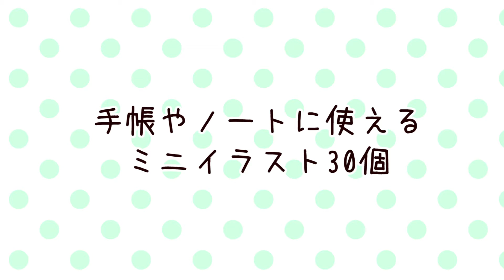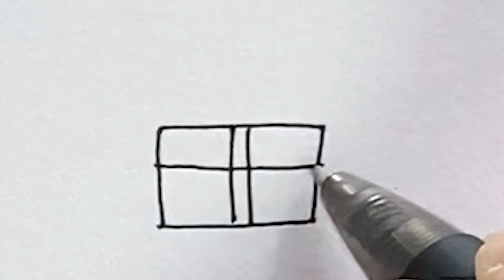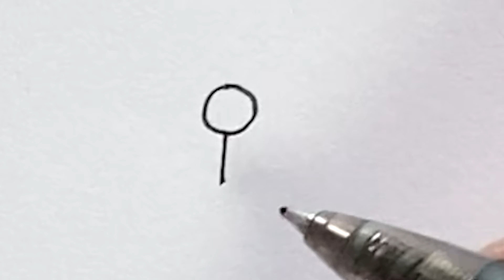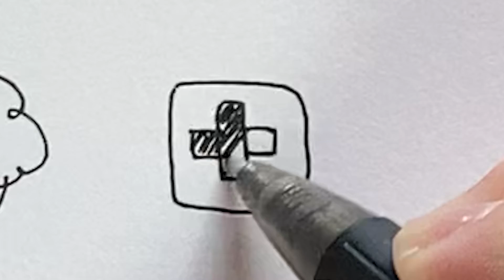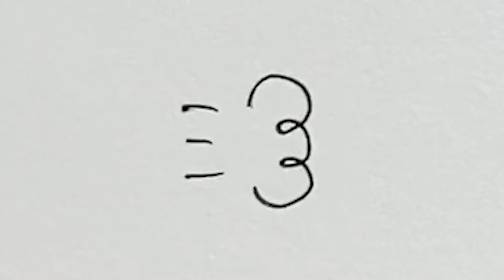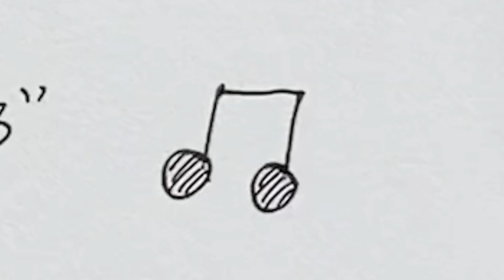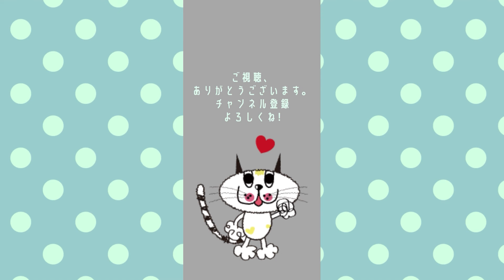【簡単かわいい】手帳やノートに使えるミニイラスト３０種類【ボールペン１本で】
★ベルマークを押すと投稿をお知らせする通知が届くようになります。
★動画の評価やコメントなどをいただけると励みになります('ω')ノ

おはこんばんにゃ、
おこぴんです。

okopin /おこぴん　に遊びに来てくれてありがとうございます！

今日は、手帳やノートに使えるミニイラストを全部で30種類、ご紹介します。

シンプルなノートや手帳、バレットジャーナルにもポイントでイラストがあると、気分がアップしますね！

とても簡単なのでどなたでも描けると思います。

是非、お役立てくださいね('ω')ノ

【menu】
00:00 オープニング
00:05 ①太陽（起床などに）
00:21 ②月（就寝などに）
00:32 ③食事
00:43 ④休憩
01:04 ⑤おやつ
01:22 ⑥外出
01:42 ⑦車
02:01 ⑧傘を持って行く
02:18 ⑨郵便局、郵便物確認
02:31 ⑩プレゼント
02:47 ⑪がまぐち（お買い物）
03:07 ⑫ランニング・ウォーキング
03:27 ⑬キラキラ（掃除など）
03:42 ⑭洗う（食器洗い、洗濯物）
03:59 ⑮通院
04:21 ⑯歯医者さん受診
04:40 ⑰旗（忘れないで！）
04:51 ⑱アイデア、ひらめき
05:07 ⑲大至急！
05:18 ⑳おうち時間
05:33 ㉑虫眼鏡（探す）
05:49 ㉒ノート
06:03 ㉓パソコン
06:18 ㉔本
06:38 ㉕連絡
06:49 ㉖締め切り
06:55 ㉗入金
07:08 ㉘支払い
07:24 ㉙音楽
07:41 ㉚猫のお世話
08:05 エンディング

【関連動画】

【簡単かわいい】学生さん必見！ノートや付箋、手帳に使えるミニイラストの描き方！勉強のモチベーションアップ！！

【バレットジャーナルの作り方】初めてのセットアップ【無印のルーズリーフと便利なクリアスタンプを使って】｜[How to make a Bullet Journal] My first setup.

【簡単かわいい】100均のノート！無地の表紙をかわいくイラストでアレンジ！Arrange the cover of a notebook with illustrations

【簡単かわいい】無地の封筒をイラストアレンジ！【ボールペンと100均一のマーカーを使って】

【ダイソー】ツイン水性カラーペン 36色 ってどうよ？？？【100円均一】DAISO Water Color Pen 36colors

【簡単かわいい】季節のお花のイラストの描き方５月・６月（スズラン・カーネーション・バラ）

【バレットジャーナルの作り方】初めてのセットアップ【無印のルーズリーフと便利なクリアスタンプを使って】

【イラストメイキング】ハートを抱えた猫ちゃんを描いてみた！Adobe Fresco Time-lapse【タイムラプス】

【イラストメイキング】かわいい猫ちゃんがどんなイラストに？！誕生！かっこいいイケメンなソムリエさん！アドビフレスコで描いたよ！【タイムラプス】

【イラストメイキング】お誕生日の絵！かわいい猫ちゃんたちがお祝い！Adobe Fresco Time lapse【タイムラプス】